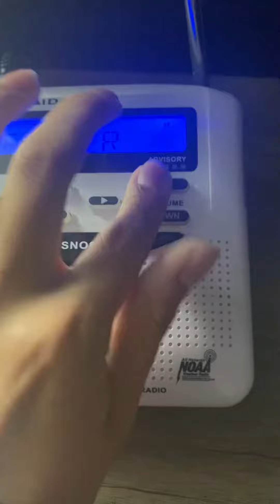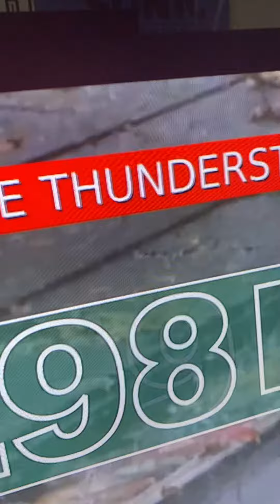Eas #187 severe thunderstorm warning and tv